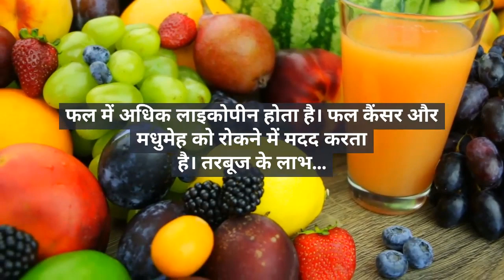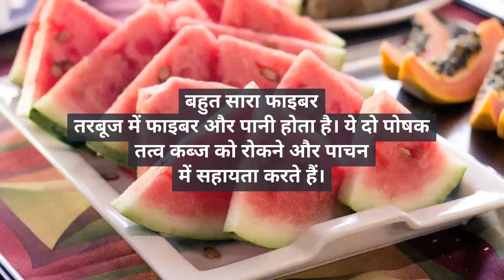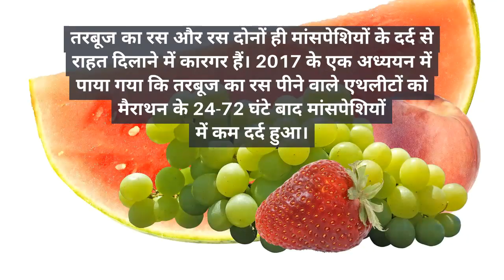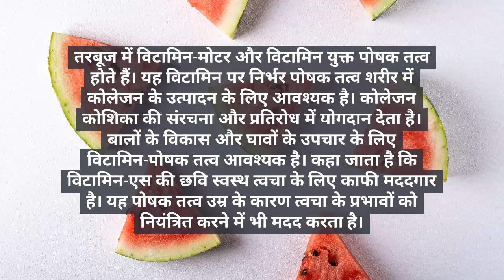பழமும் நலமும் தாகம் தணிக்கும் பழம்फल और स्वास्थ्य: प्यास बुझाने का फल|The fruit of quenching thirst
फल और स्वास्थ्य: प्यास बुझाने का फल
तरबूज सबसे गर्म गर्मियों के फलों में से एक है। फल में 91.5 प्रतिशत जलयोजन होता है। तरबूज फलों के स्लाइस के एक कप में, 46.2 कैलोरी होती हैं। यह स्टार्च, फाइबर, मीठा, वसा, प्रोटीन, विटामिन-सी-रूप, विटामिन-युक्त, पोटेशियम, मैग्नीशियम और विटामिन बी -5 जैसे पोषक तत्वों से भरपूर है।
फल में लाइकोपीन एक एंटीऑक्सिडेंट है, जो लालिमा का कारण बनता है। यह टमाटर में लाइकोपीन की मात्रा से अधिक है
फल में अधिक लाइकोपीन होता है। फल कैंसर और मधुमेह को रोकने में मदद करता है। तरबूज के लाभ…
रक्तचाप को कम करता है
अध्ययनों से पता चला है कि तरबूज रक्तचाप को कम करने में मदद कर सकता है। इसके अलावा, दो एंटीऑक्सिडेंट अवरोधक, एल-सिट्रीलाइन और एल-आर्जिनिन, रक्त वाहिकाओं के कार्य में सुधार करते हैं। इस फल में एंटीऑक्सीडेंट लाइकोपीन हृदय रोग से बचाता है।
बहुत सारा फाइबर
तरबूज में फाइबर और पानी होता है। ये दो पोषक तत्व कब्ज को रोकने और पाचन में सहायता करते हैं।
जलीय का लाभ
तरबूज का 90 प्रतिशत से अधिक हाइड्रेटेड होता है, जो इसे गर्मियों के लिए एक आदर्श फल बनाता है। फल में पोटेशियम जैसे इलेक्ट्रोलाइट्स भी होते हैं।
मस्तिष्क तंत्रिका तंत्र के लिए अच्छा है
तरबूज में कोलीन एक एंटीऑक्सीडेंट है। यह एंटीऑक्सिडेंट मांसपेशियों की गति, सीखने की क्षमता, स्मृति और सरल मस्तिष्क आंदोलन के साथ मदद करता है। तरबूज अल्जाइमर जैसे रोगों को रोकने में भी मदद करता है।
मांसपेशियों में दर्द के लिए दवा
तरबूज का रस और रस दोनों ही मांसपेशियों के दर्द से राहत दिलाने में कारगर हैं। 2017 के एक अध्ययन में पाया गया कि तरबूज का रस पीने वाले एथलीटों को मैराथन के 24-72 घंटे बाद मांसपेशियों में कम दर्द हुआ।
त्वचा और बालों की देखभाल
तरबूज में विटामिन-मोटर और विटामिन युक्त पोषक तत्व होते हैं। यह विटामिन पर निर्भर पोषक तत्व शरीर में कोलेजन के उत्पादन के लिए आवश्यक है। कोलेजन कोशिका की संरचना और प्रतिरोध में योगदान देता है। बालों के विकास और घावों के उपचार के लिए विटामिन-पोषक तत्व आवश्यक है। कहा जाता है कि विटामिन-एस की छवि स्वस्थ त्वचा के लिए काफी मददगार है। यह पोषक तत्व उम्र के कारण त्वचा के प्रभावों को नियंत्रित करने में भी मदद करता है।
जोड़ों की सुरक्षा करना
तरबूज में एक प्राकृतिक रंगद्रव्य बीटा-क्रिप्टोक्सांथिन, जोड़ों को सूजन से बचाता है। अध्ययनों से पता चला है कि तरबूज खाने वाले लोगों को गठिया का खतरा कम होता है।
दृष्टि के लिए अच्छा है
आंखों में लाइकोपीन आंखों को सूजन और एंटीऑक्सीडेंट से बचाने में मदद करता है। तरबूज से भरपूर लाइकोपीन आंखों को पेचिश से बचाता है। लाइकोपिन उम्र से संबंधित दृष्टि विकारों को रोकने में भी मदद करता है